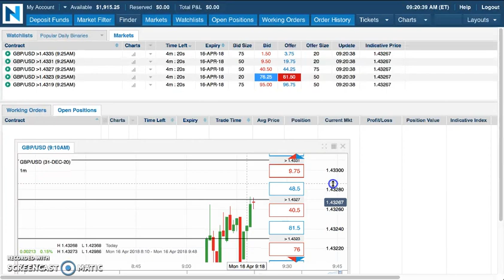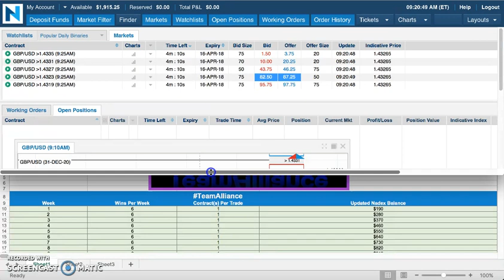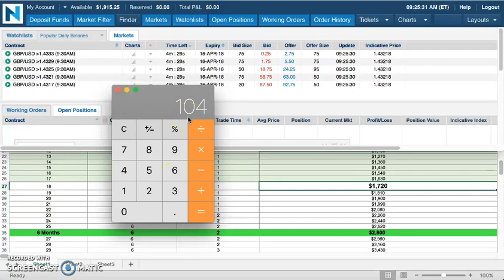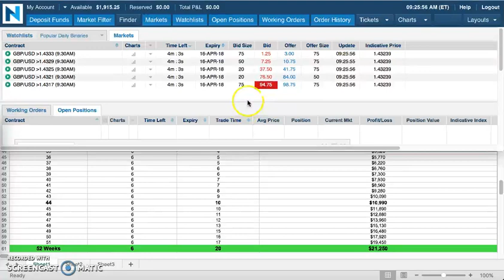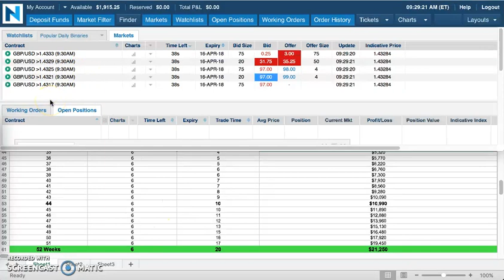🎯$1,915 from $100 in 104 DAYS with NADEX Binary Options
Mark Fuller

[ SEO ]

NADEX
Binary Options
nadex binary options
Binaries
FOREX
Forex Signals
Foreign Exchange Market
Currency Market
Commodities Market
Financial Markets
Trading
Starbucks
binaryoptions
mark fuller
mark fuller team alliance
binary options
team alliance
binary trading
binary
iq option
options trading,
expert option
stock
trade
day trading
analysis
iqoption
finance
profit
wall street
bitcoin
litecoin
crypto
ethereum
bitcoin price prediction
btc
crypto news
eth
best cryptocurrency
xrp
bitcoin futures
cardano
bittrex
xrp ripple
crypto crash
tron price prediction
bitcoin price